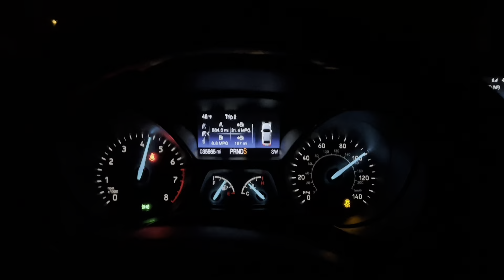2019 Ford Escape 0-60 & 0-100 FWD **PAINFULLY SLOW**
2.5-liter I-4 engine offering 168 horsepower and 170 pound-feet :(
Rental 2019 Ford Escape that’s FWD, overall half decent but I’m sure the titanium package clears those disappointments, similar to a Nissan rouge in steering but I think the ford is overall a bit better especially just knowing you have a 6 speed and not a CVT. terrible gas milage also